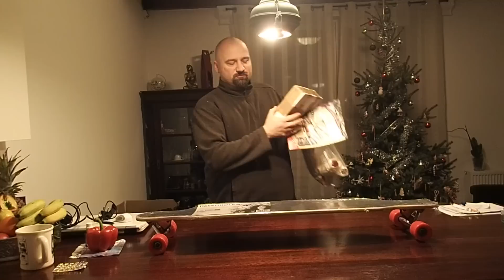Kupiłem Synowi Longboard za 47zł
... tylko nie wiem czy dotrwa w jednym kawałku